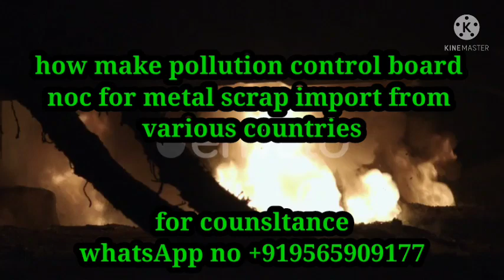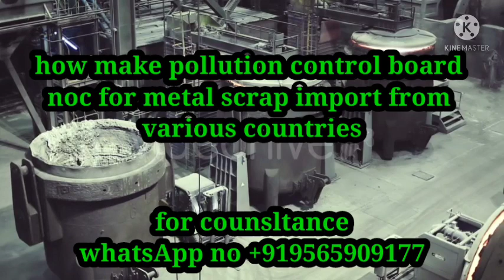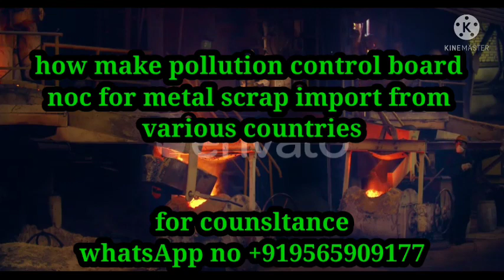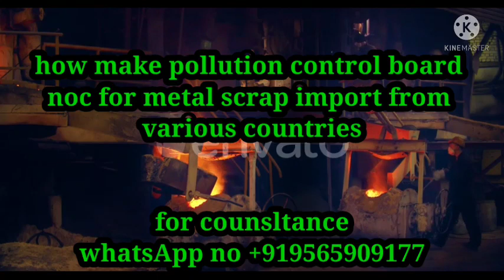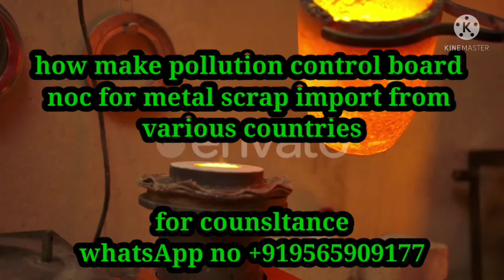POLLUTION CERTIFICATE FOR IMPORT METAL SCRAP SOLUTION